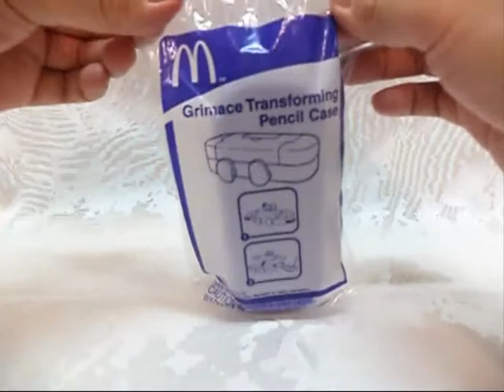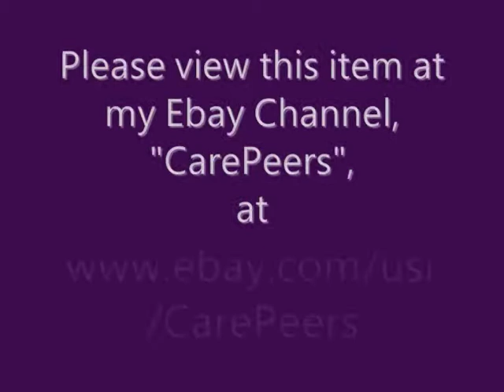McDonald Grimace Transforming Pencil Case 2014 Happy Meal Toy